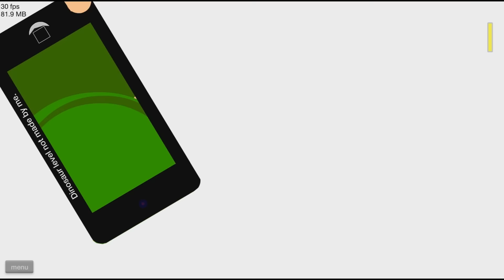[EP.3]Happy Wheels | บุกโลกไดโนเสาร์สุดอันตราย zbing z.